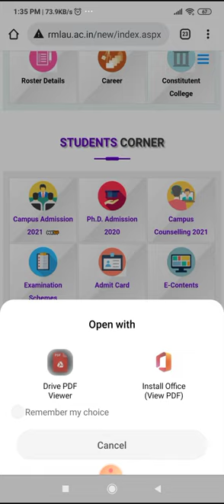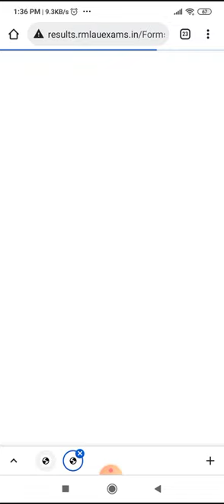rmlau BEd-1 result out